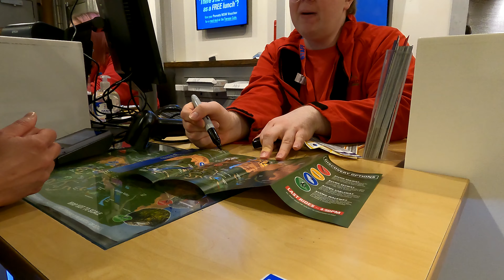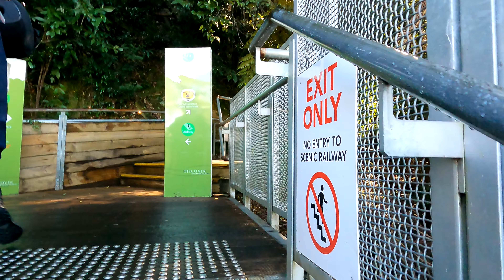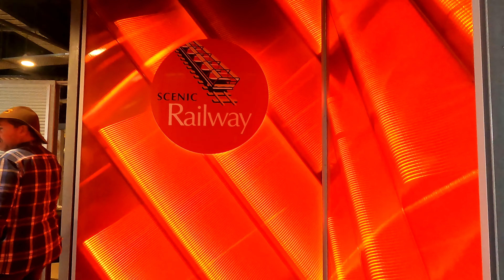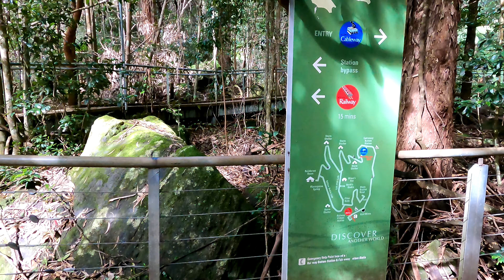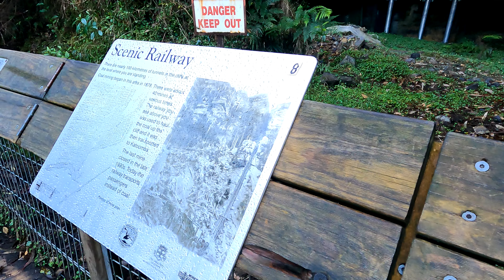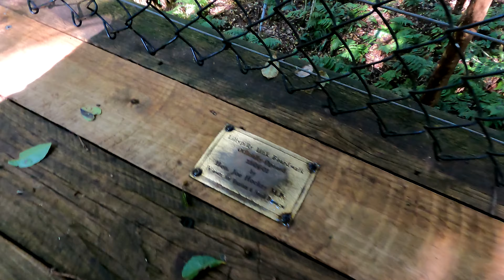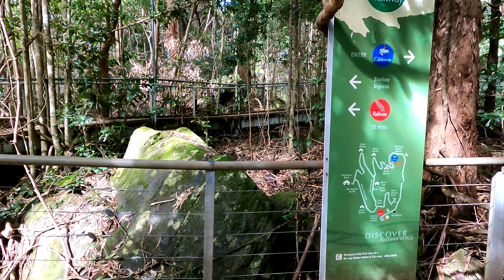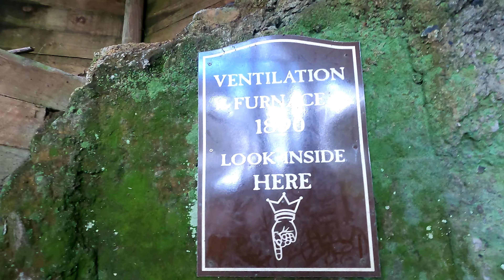Discovering Scenic World, Katoomba, Blue Mountains, New South Wales, Australia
蓝山风景世界
A joyful day at Scenic World riding the Scenic Skyway, Scenic Railway and Scenic Cableway. A peaceful walking tour at the Scenic Walkway.

0:00:50 Base Station
0:04:10 Scenic Railway
0:15:27 Scenic Skyway
0:19:35 Scenic Cableway
0:26:15 Scenic Walkway